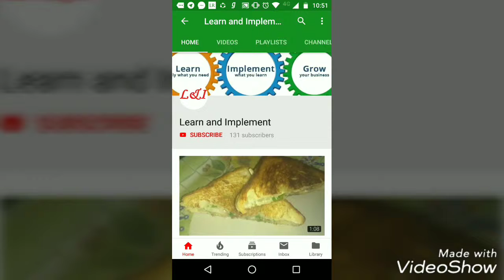Simple and Easy Rangoli 2